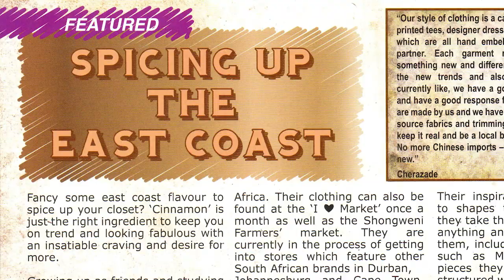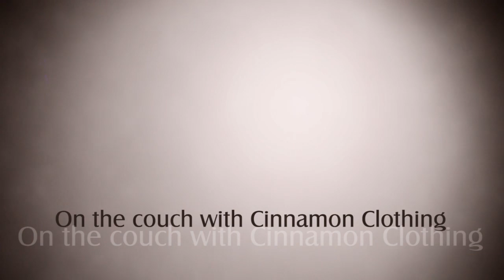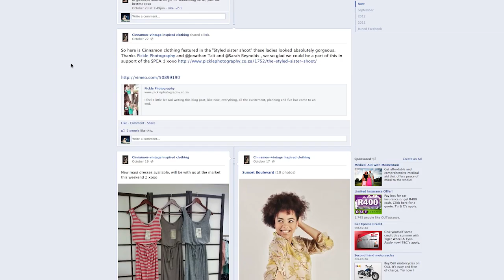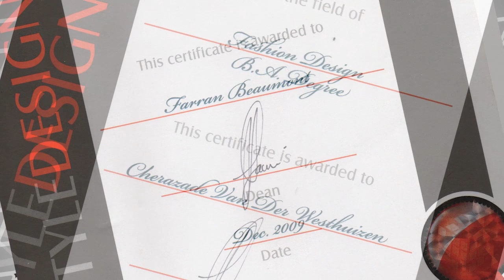How to Be a Fashion Designer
Learn how these 2 talented young Fashion Designers made it in the Fashion industry. Find out what it takes to become a designer.

Produced by: Dropkick Media

INTERVIEW BACKGROUND:
ARTIST:         Kurobear
SONG:            Okie Dokie
ALBUM:         Special Electric